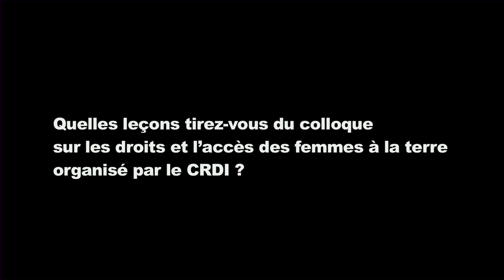Un focus - Les femmes et la terre : Joseph Mbah (Cameroun)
En septembre 2010, à l'occasion d'un colloque organisé par le CRDI à Nairobi, au Kenya, sur le thème L'accès à la terre en Afrique : un terrain miné pour les femmes, des chercheurs de partout en Afrique ont pu communiquer leurs constatations et dialoguer avec des responsables des politiques. Quelques participants au colloque nous livrent leurs réflexions dans ces onze courtes vidéos.
• Phides Mazhawidza et Jeanette Manjengwa (Zimbabwe)
• Patricia Kameri-Mbote (Kenya)
• Odeth Kantengwa (Rwanda)
• Maggie Kathewera Banda (Malawi)
• L'hon. Joseph Mbah (Cameroun)
• Josephine Ahikire (Ouganda)
• Graça Samo (Mozambique)
• Esther Angudha (Kenya)
• Debbie Budlender (Afrique du Sud)
• Dzodzi Tsikata (Ghana -- Le CRDI, vecteur d'idées)
• Fatou Diop (Sénégal -- Le CRDI, vecteur d'idées)